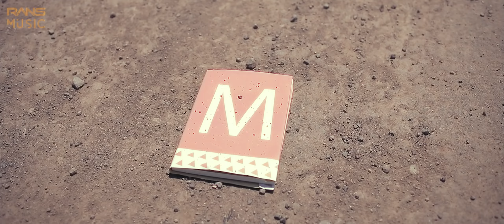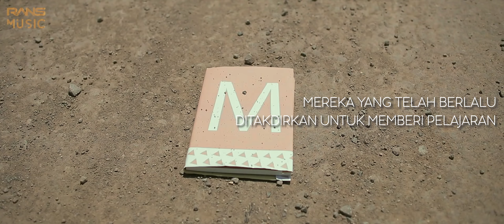ELEMENT REUNION - KUHIDUP KARENA CINTAMU (OFFICIAL MUSIC VIDEO)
Element Reunion
Kuhidup Karena Cintamu
Cipt : Ferdy Tahier
Arr : Ferdy Tahier
Produced : Rans Music & Element Production

Rans Entertainment / Rans Music Team
Executive Producer : Raffi Ahmad & Nagita Slavina
Director & Producer : Abrar
Editor : Fadly Midun
Colorist : ARG Studio
Associate Producer : Ubed
DOP : Rizky Kurniawan
Creative : Muthia Esfand
Make Up : Rizki & Kirana
PA : Ester
Rans Ent. Team : Fahmy Lemonz, Khairul Amri, Yudha Widyaya, Galih, Vinelvira, Sheila, Jeffrey.

Alamat kirim-kirim
RANS ENTERTAINMENT